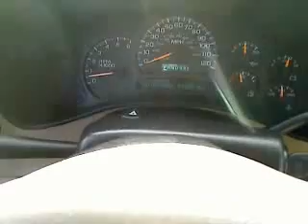2005 Chevrolet Tahoe - SUV San Antonio TX C20215A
2005 Chevrolet Tahoe  - Stock#: C20215A

Gunn Chevrolet
12602 IH 35 North

New Arrival** Real gas sipper!!! 20 MPG Hwy*** Less than 98k Miles... Great safety equipment to protect you on the road: ABS Passenger Airbag Front fog/driving lights Daytime running lights Dusk sensing headlights...NICELY EQUIPPED: Power locks Power windows Auto Rear air conditioning Front air conditioning zones - Dual... Give us a Call today ask to speak with  Alfonso Tamez or Chris Walter Stacy Boatmun Daniel Evansor Robert Ervin or Kelvin Menandez and schedule a demonstration drive before it's too late.